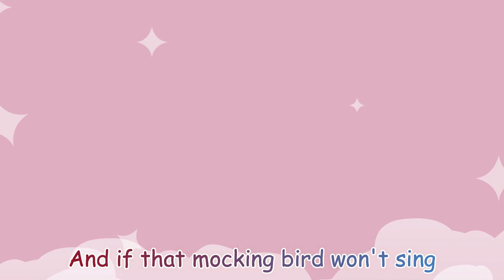Classic Bedtime Lullaby Nursery Rhymes For Babies | 8 Hour Lullaby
This is a classic collection of nursery rhymes and lullabies finishing with some soothing music to help your little one go to sleep.

@Baby Bumble TV